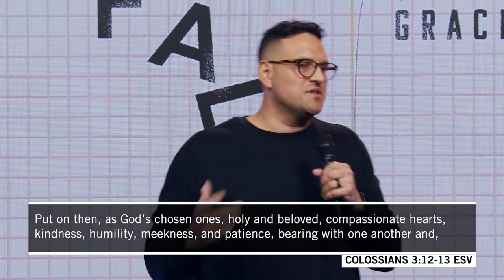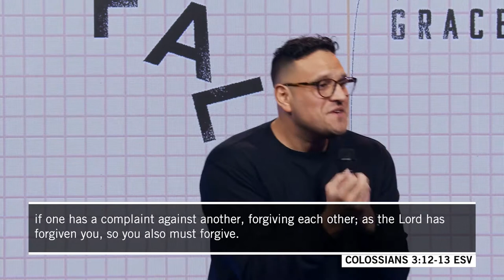Do You Know What Grace Is? | Sandals Church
Do you know what grace is? Christians often talk about grace, but fall short with living with grace. Check out what Pastor Alfredo has to say on the topic of grace and what it means to us as Christians.